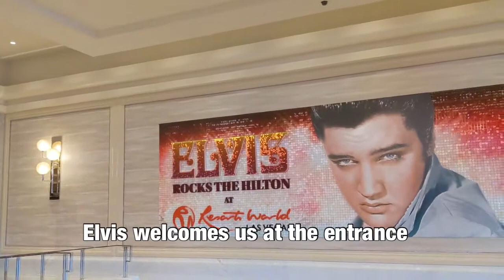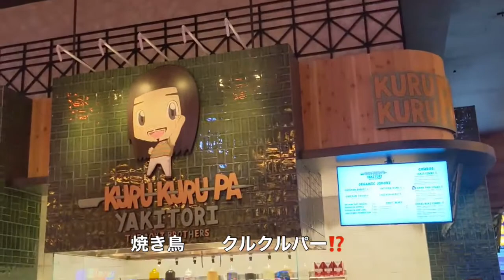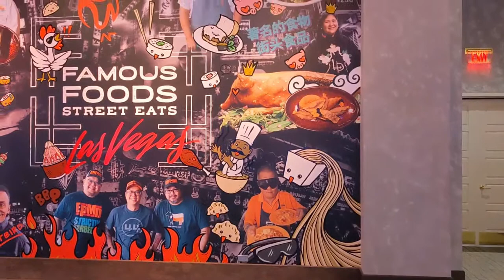new hotel “Resort World”tour/senior life in California/drive to Las Vegas/ラスベガスでパワーチャージ／新ホテル散歩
We are 76 years old couple live in California.
We drove up to Vegas and see the newly opened Resorts World Hotel.
We hope you enjoy the day with us.